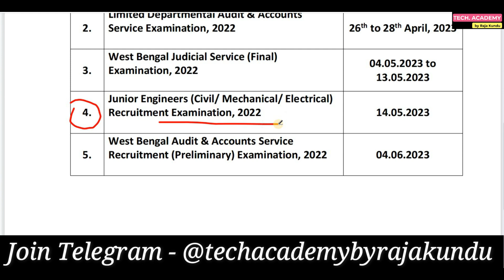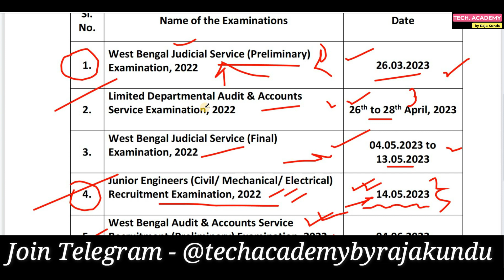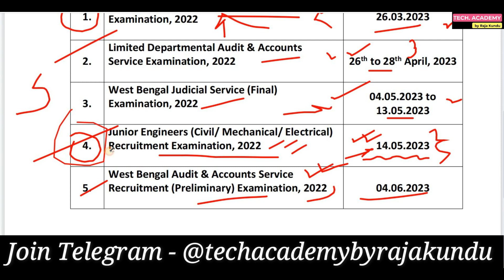WB JE এর Exam Date প্রকাশিত হল কবে? | WB Upcoming 5 Exam Dates 2023| Official Notice | Huge Update!!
Hi guys,

NEW UPDATE-